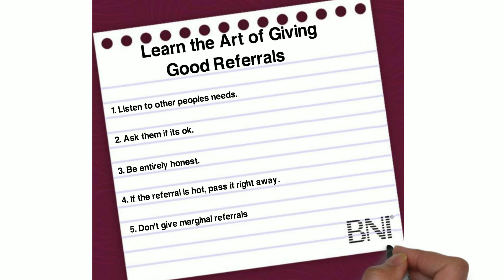Tip of the Week The Art of Giving Good Referrals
There are 5 pointers to giving good referrals.
1. Listen to other people's needs.
2. Ask them if it's okay for your BNI colleague to call them.
3. Be entirely honest about what you  know about both people.
4. fi the referral is hot, pass it right away.
5. Don't give marginal referrals.